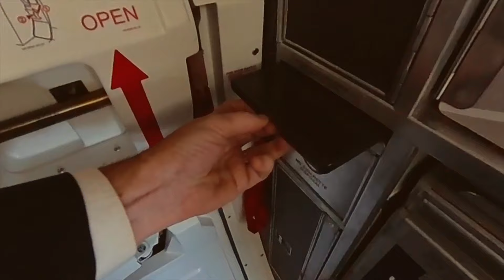Cinematic Commercial / Coffee on the Plane.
Making coffee on the plane. Commercial. Quick video.